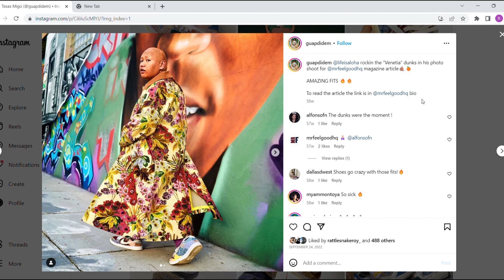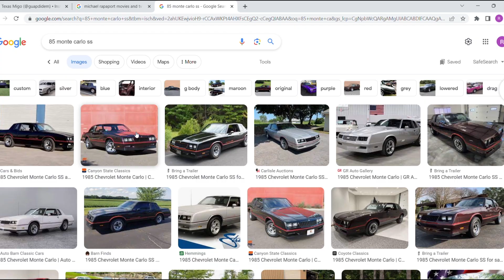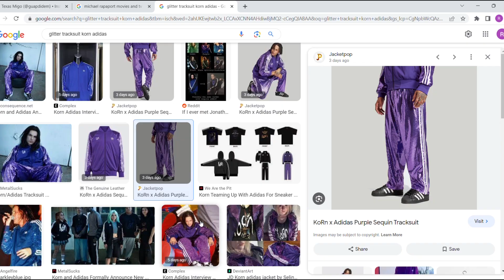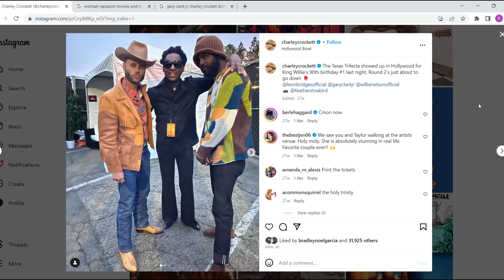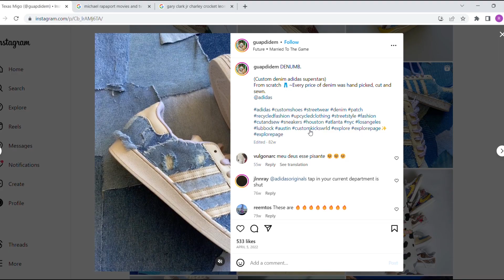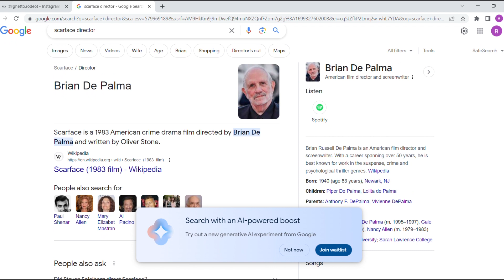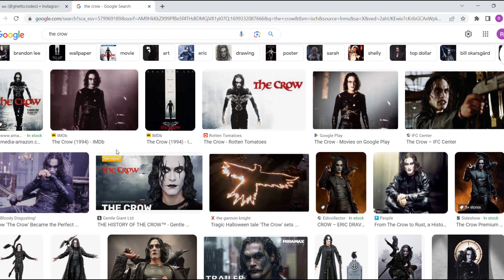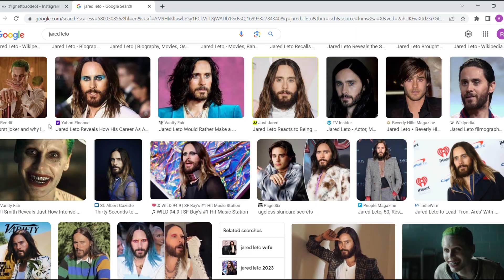Guapdidem | The Snake Pit Episode 256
The Snake Pit Episode 256 with Guapdidem.